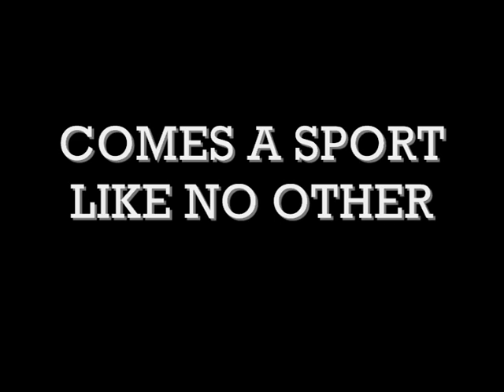bundesliga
bundesliga fußball fussball tor des jahres tore Choreos Fangesänge FA Premier League - textkommentar posten bitte

Arminia Bielefeld Bayer 04 Leverkusen FC Bayern Munich VfL Bochum Borussia Dortmund Borussia Mönchengladbach Eintracht Frankfurt FC Energie Cottbus Hamburger SV Hannover 96 Hertha BSC Berlin TSG 1899 Hoffenheim Karlsruher SC FC Köln FC Schalke 04 VfB Stuttgart SV Werder Bremen VfL Wolfsburg